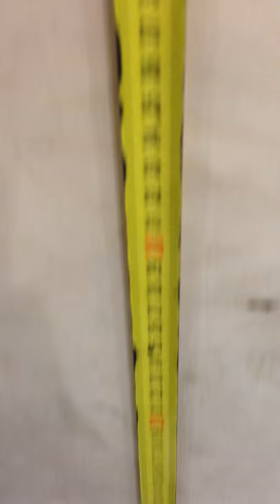FIT MONSTER 2015 - ELITE - WOD 1 - Martin Střítecký - 7:50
50x double unders
——-than 3 rounds of——-
15x chest to bar
5x power clean (70 kg)
15x box jumps (60 cm)
5x power clean (70 kg)